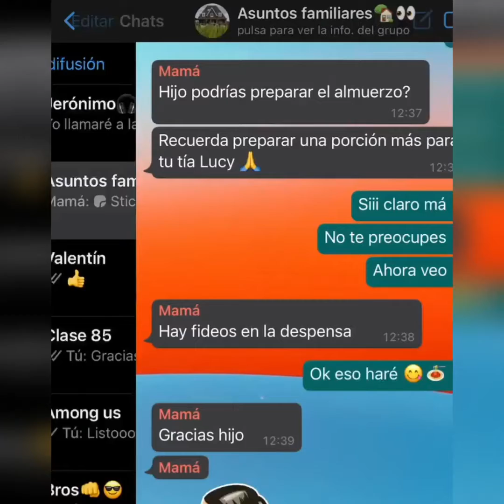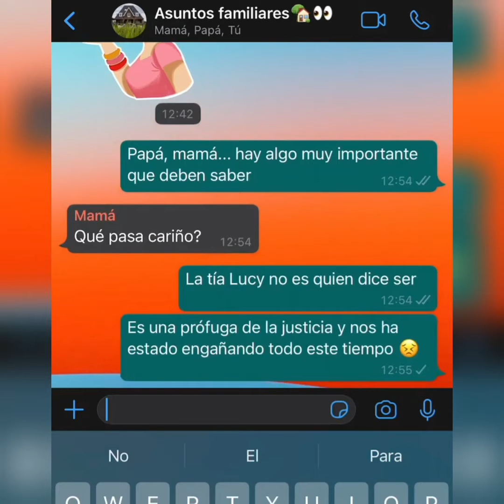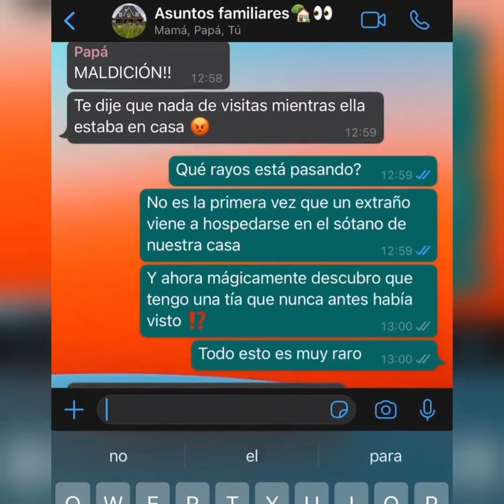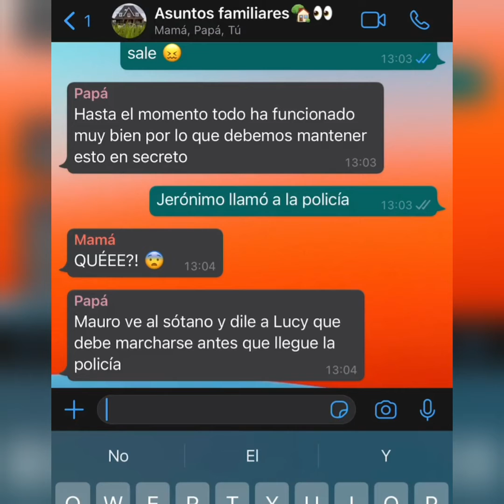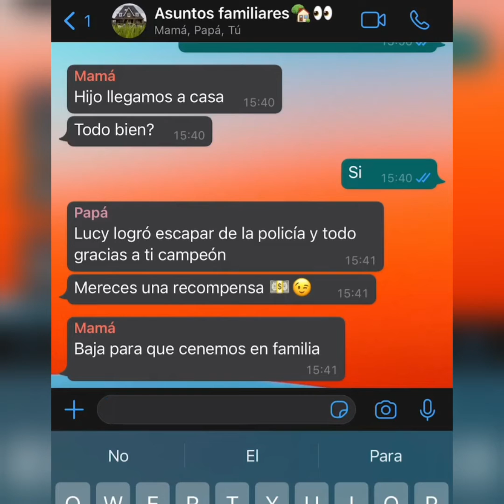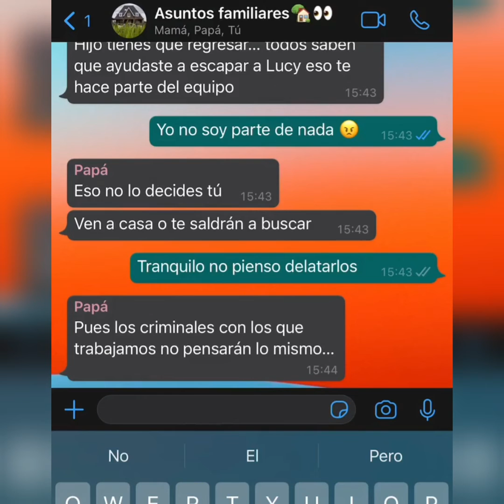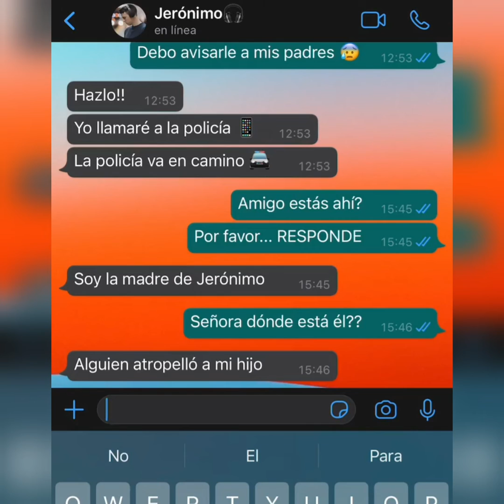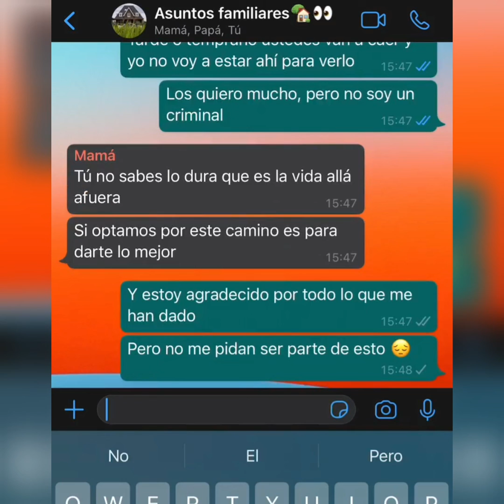Cuando finalmente descubres de dónde obtienen dinero tus padres 💵💵💵😨